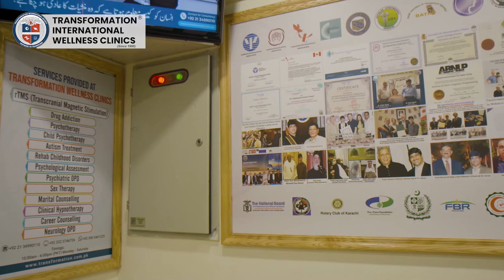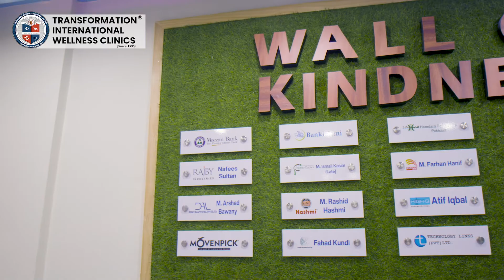Mr. Rizwan us Salam Khan - Karachi Autism Group visited Transformation Wellness Clinics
Mr. Rizwan us Salam Khan - Karachi Autism Group visited Transformation Wellness Clinics and shared is views on the newly built Children Rehab Center.